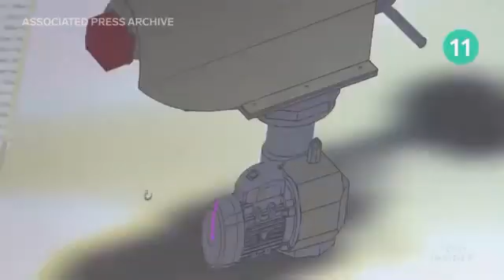Associated Press Archive